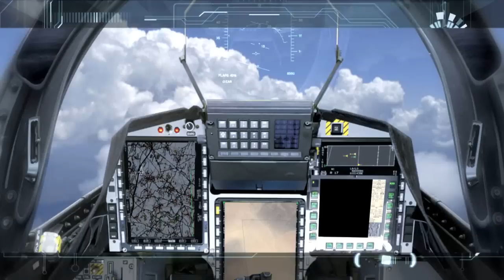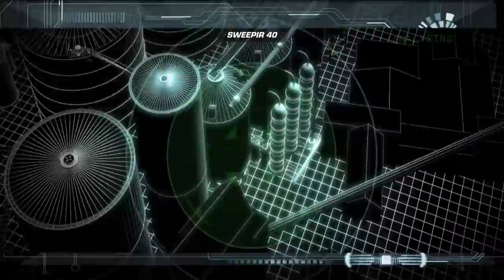Thales UK Air Group | Products | DJRP